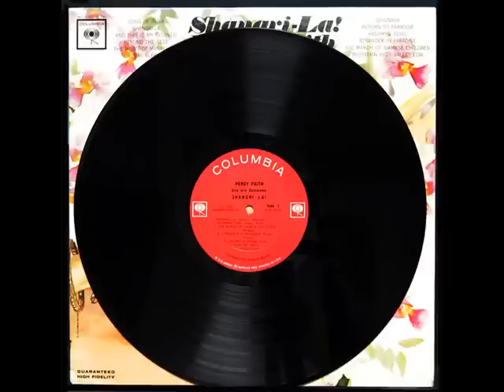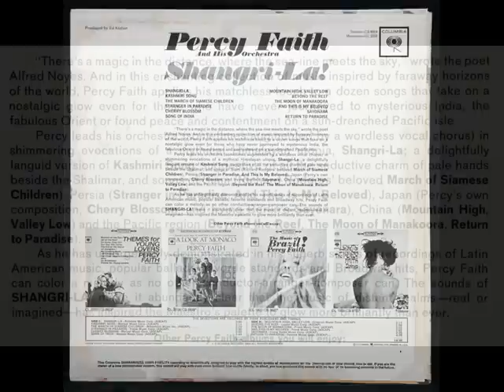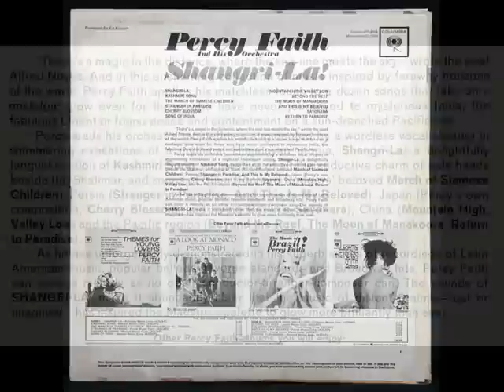PERCY FAITH - The Moon of Manakoora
※1963 Album「Shangri-La!」
※PERCY FAITH and HIS ORCHSTRA